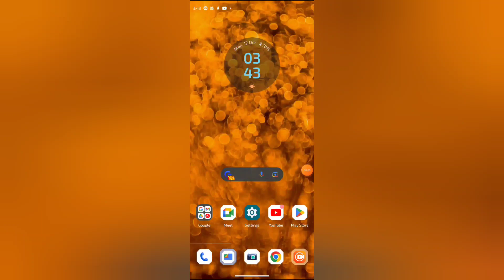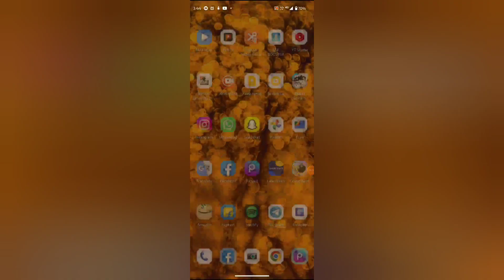Facebook mein file and media permission do not allow kaise kare, How to do not allow file and media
and files on your device |allow facebook to access photos |media

WEB-INFO, @WEB-INFO